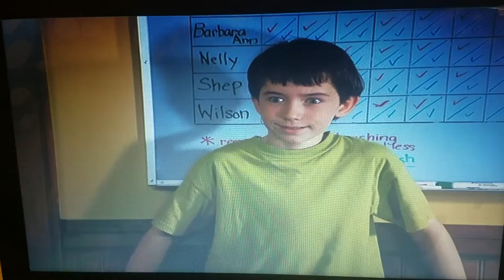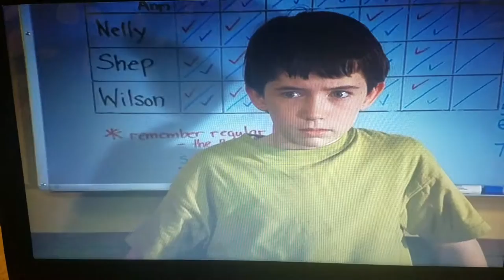Good Boy! (2003): Bless You Somebody's Got A Wittle Cold Scene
This scene is from the 2003 movie Good Boy! Happy 56th Birthday Molly Shannon!🎉🎉🎉🎇🎇🎇🎆🎆🎆🎆🎆🎂🎂🎂🎈🎈🎈🎈🎁🎁🎁🎊🎊🎊🎊

Scene from Good Boy!